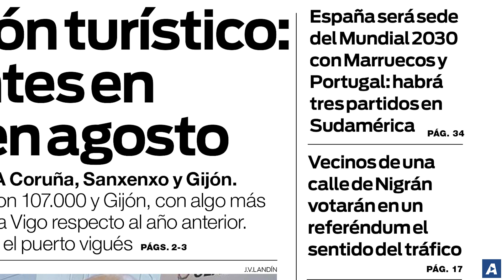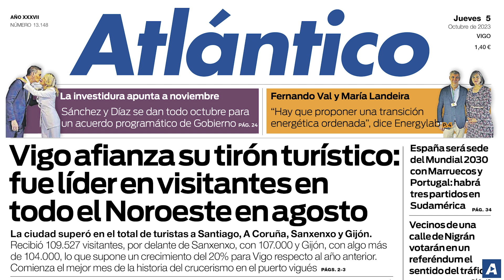La portada de atlántico del 5 de octubre